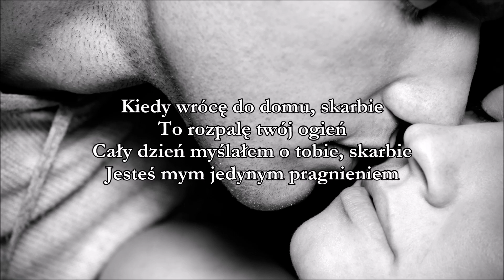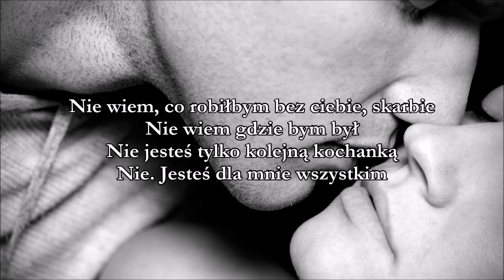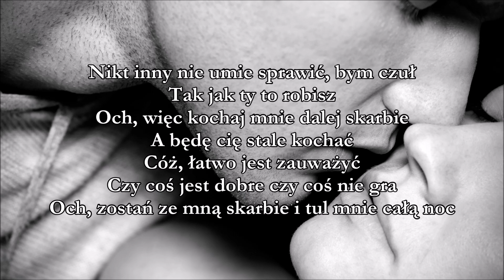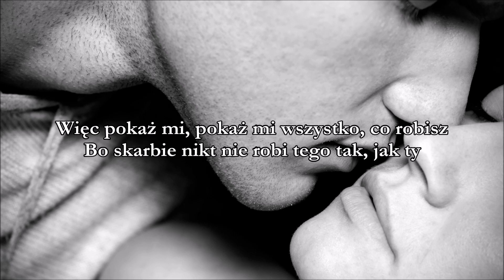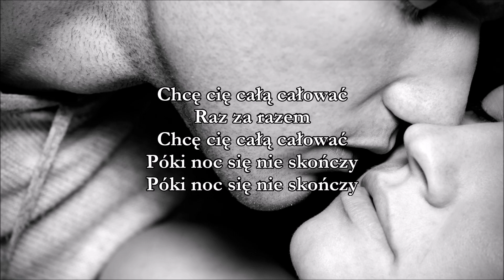Exile - Kiss You All Over (Tłumaczenie PL ©)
Kocham Cię, potrzebuję Cię...

Lyrics: Michael Donald Chapman
Year: 1978
Original: Exile
Released: Mixed Emotions (1978)